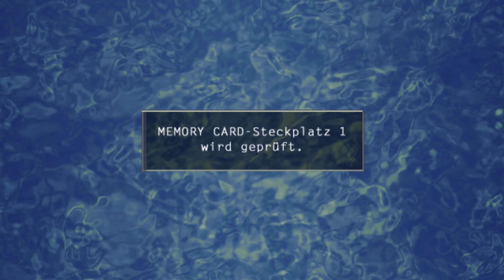Suikoden V (Blind mit Vorsagen) #021 - Lymmies große Reise 4 - Das Salz in der Suppe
Heyho! Heute schlafen wir mit unserer Schwester und sollen dann zwei Deppen in Raftfleet absetzen. Doch unser Salz ist zuerst wichtiger.